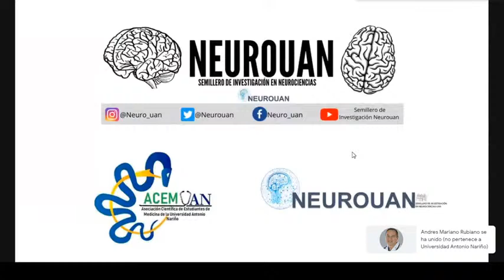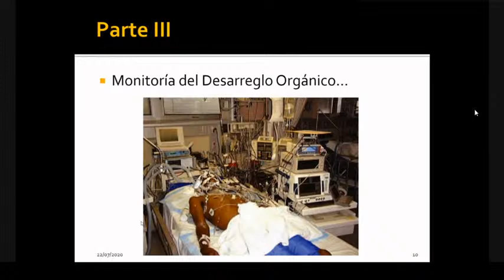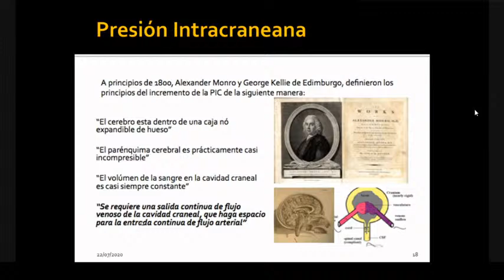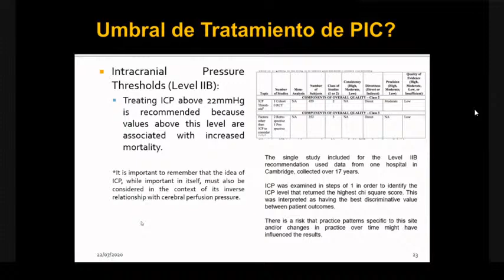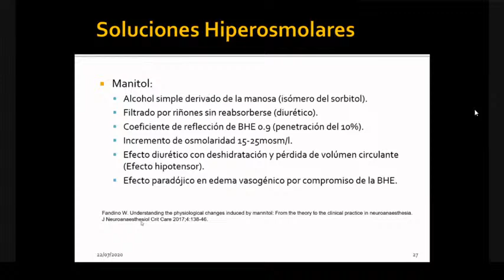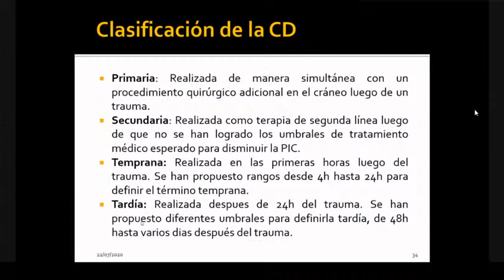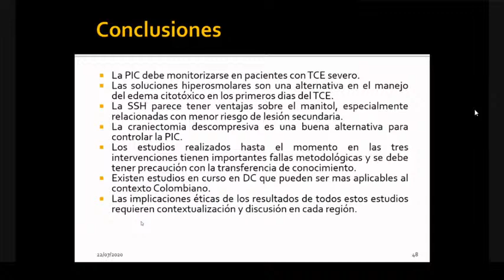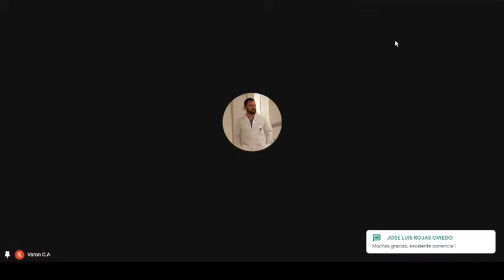Neurotrauma -Celebración especial Día mundial del cerebro-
Ponencia: Neurotrauma
Ponente: Dr. Andrés Rubiano MD. PhD. Neurocirujano. Fellow en Neurotrauma y Cuidado Crítico AANS. Director de investigación en neurotrauma Universidad El Bosque. Presidente de la Asociación Colombiana de Trauma. Director de la Fundación MEDITECH.

Edición: Valeria Gonzalez Paternina